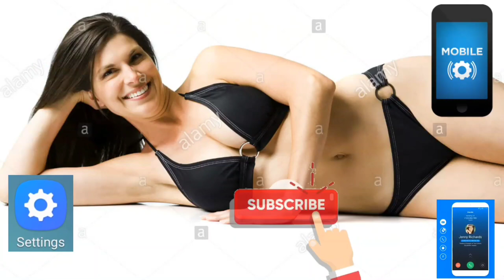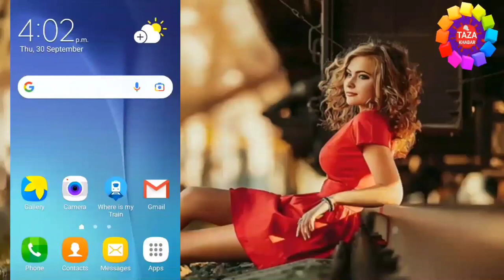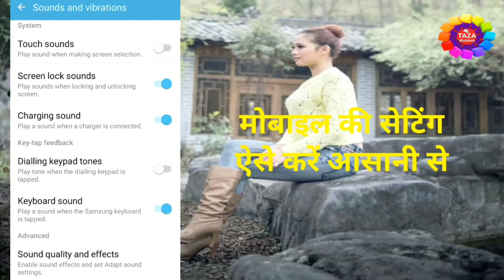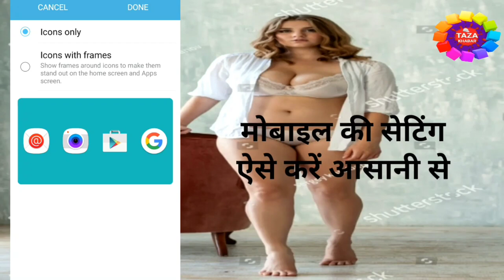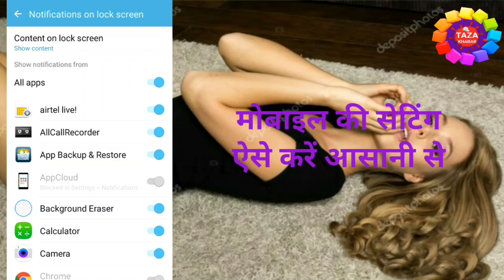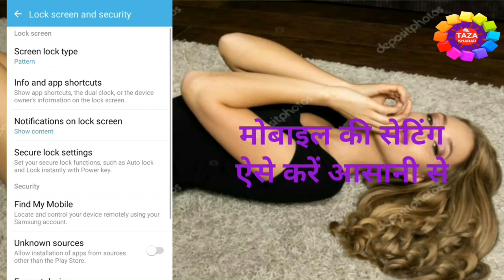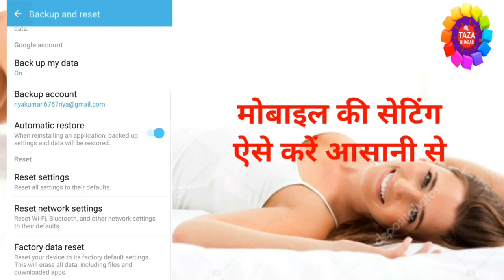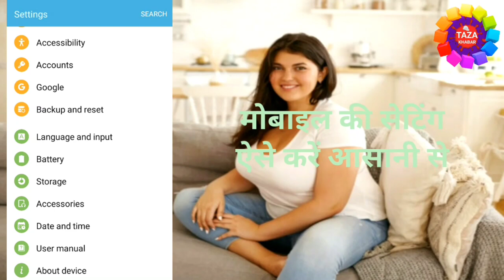अपने मोबाइल की सेटिंग ऐसे सही करे 📲📱 Apne Mobile Ki Setting Ab Aise Kare 📳 Mobile Setting👈 By Raza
is video me aap ye sikhenge ki ki agar aap ke mobile ki setting kharab ho jata hai to aap us ko kaise sahi karenge. mai aap ko bilkul asan tarika batane wala hu ki kaise aap apne mobile ki setting kar sakte hai wo bhi bilkul aasani se. agar ye video aap last tak dekh lete hai to aap ko koye aur video dekhne ki jarurat nhi paregi kyou ki mai aap ko bilkul aasan tarika batane wala hu. dosto aap se request hai ki abhi tak aap mere channel ko sunscribe nhi kiye hai to channel ko subscribe kar lijiye kyou ki mai par day naya-2 video upload karta hu aur aap ko mere video se jarur naya-2 jankari milegi aur ha dosto abhi tak agar aap mere video ko like nhi kiye hai to video ko like karna na bhule kyou ki aap ka ek like hume motivation deta hai. thanx for watching...

tags for reference : mobile ki setting kaise kare,mobile ko sahi kaise kare,mobile kharab ho gaya hai kaise thik kare,mobile ke function kaise thik kare,mobile kharab hai kaise thik kare,mobile ke newwork kaise thik kare,mobile ki data kaise on kare,mobile ki storage kaise check kare,mobile ki internal storage kaise check kare,mobile ko format kaise kare,mobile ko kaise format kiya jata hai,kisi bhi mobile ko kaise formet kare,kaise mobile ki setting sahi kiya jata hai,kaise apne mobile ki setting ko sahi kare khud se hi,kya tarika hai apne mobile ki setting karne ka,ka process hai mobile ki setting karne ka,kaise apne mobile ki setting ko sahi kare khud se hi,mobile me sim kaise set kare,mobile me sim ko saise chalaye,mobile me sim ko kaise insert kare,kya tarika hai mobile chalane ka,kaise mobile use kare,kaise mobile chalaye,zoom,taza khabar,zoom channel,engineerraza,engineer raza,raza,kaise mobile ko chalaye,setting kharab hai kaise thik kare,mobile se setting kharab hai kaise thik kare

Engineer raza